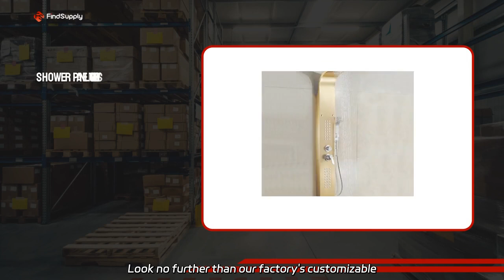Wholesale Black Aluminum Shower Panel with Jets - Prominent Manufacturer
Wholesale Black Aluminum Shower Panel with Jets - Prominent Manufacturer Looking for high-quality shower panels and bases for your hotel bathroom? Look no further than our factory's customizable solid surface non-slip cultured marble and SMC options. Trust the experts and deliver top-notch quality to your guests.